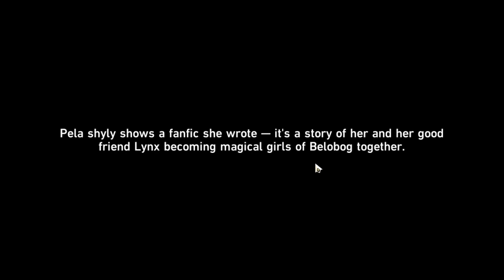.... || Honkai: Star Rail day 490